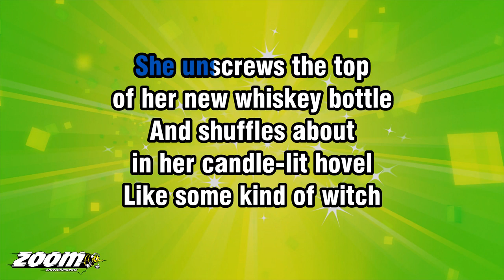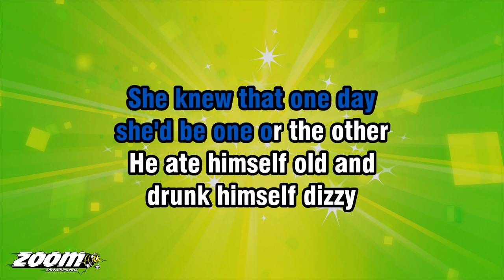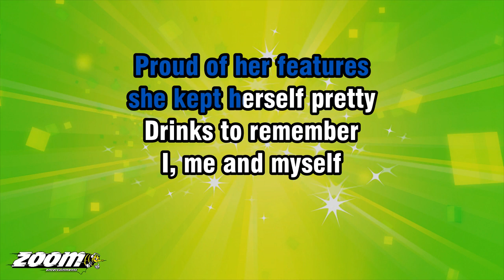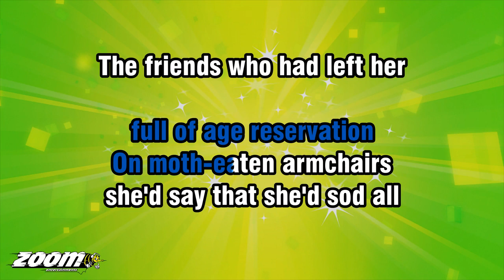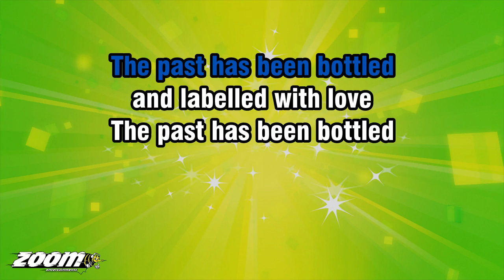Squeeze - Labelled With Love - Karaoke Version from Zoom Karaoke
Song lyrics:

SHE UNSCREWS THE TOP
OF HER NEW WHISKEY BOTTLE
AND SHUFFLES ABOUT
IN HER CANDLE-LIT HOVEL

LIKE SOME KIND OF WITCH
WITH BLUE FINGERS IN MITTENS
SHE SMELLS LIKE THE CAT
AND THE NEIGHBOURS
SHE SICKENS

THE BLACK AND WHITE T.V.
HAS LONG SEEN A PICTURE
THE CROSS ON THE WALL
IS A PERMANENT FIXTURE

THE POSTMAN DELIVERS
THE FINAL REMINDERS
SHE SELLS OFF HER SILVER
AND POODLES IN CHINA

DRINKS TO REMEMBER
I, ME AND MYSELF
AND WINDS UP THE CLOCK
AND KNOCKS DUST
FROM THE SHELF

HOME IS A LOVE
THAT I MISS VERY MUCH
SO THE PAST HAS BEEN BOTTLED
AND LABELLED WITH LOVE

DURING THE WARTIME
AN AMERICAN PILOT
MADE EVERY AIR-RAID
A TIME OF EXCITEMENT

SHE MOVED TO HIS PRAIRIE
AND MARRIED THE TEXAN
SHE LEARNT FROM A DISTANCE
HOW LOVE WAS A LESSON

HE BECAME DRINKER
AND SHE BECAME MOTHER
SHE KNEW THAT ONE DAY
SHE'D BE ONE OR THE OTHER

HE ATE HIMSELF OLD AND
DRUNK HIMSELF DIZZY
PROUD OF HER FEATURES
SHE KEPT HERSELF PRETTY

DRINKS TO REMEMBER
AND KNOCKS DUST
FROM THE SHELF

HE LIKE A COWBOY
DIED DRUNK IN A SLUMBER
OUT ON THE PORCH IN
THE MIDDLE OF SUMMER

SHE CROSSED THE OCEAN
BACK HOME TO HER FAMILY
BUT THEY HAD RETIRED
TO ROADS THAT WERE SANDY

SHE MOVED HOME ALONE
WITHOUT FRIENDS OR RELATIONS
LIVED IN A WORLD
FULL OF AGE RESERVATION

ON MOTH-EATEN ARMCHAIRS
SHE'D SAY THAT SHE'D SOD ALL
THE FRIENDS WHO HAD LEFT HER
TO DRINK FROM THE BOTTLE

DRINKS TO REMEMBER
AND KNOCKS DUST
FROM THE SHELF

DRINKS TO REMEMBER
AND KNOCKS DUST
FROM THE SHELF

THE PAST HAS BEEN BOTTLED